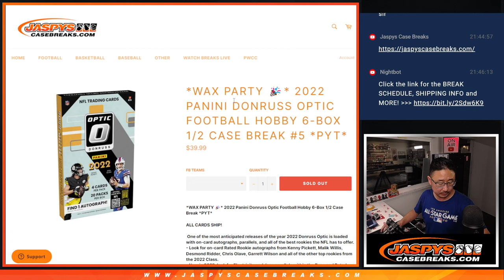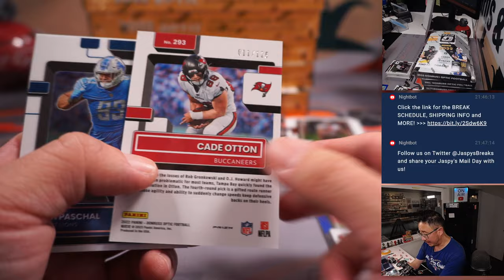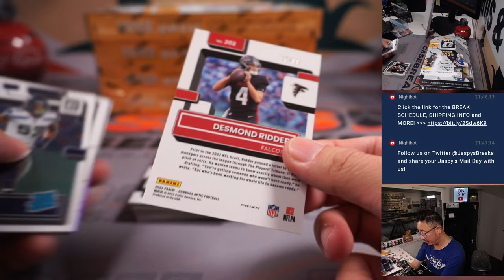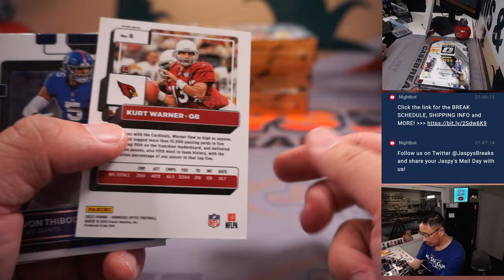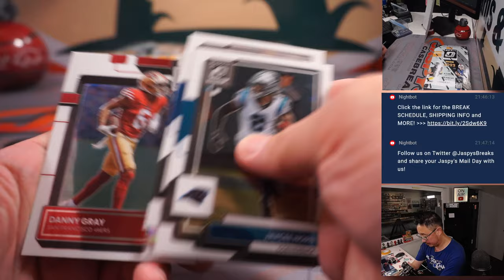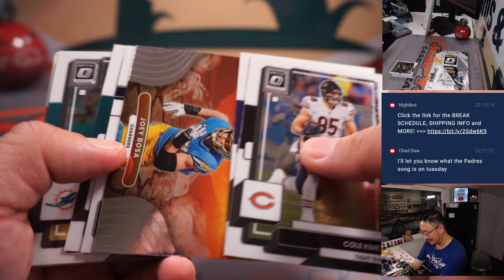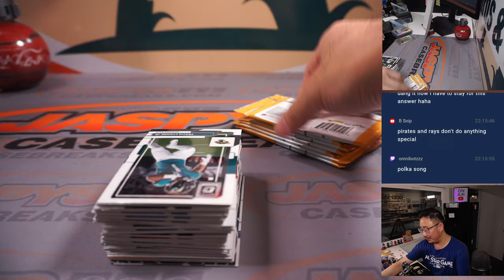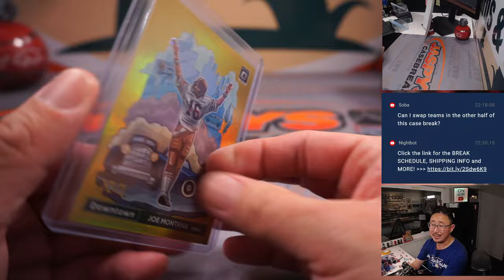Su, 06.04.23 -- 2022 PANINI DONRUSS OPTIC FOOTBALL HOBBY 6-BOX 1/2 CASE BREAK #5 *PYT*